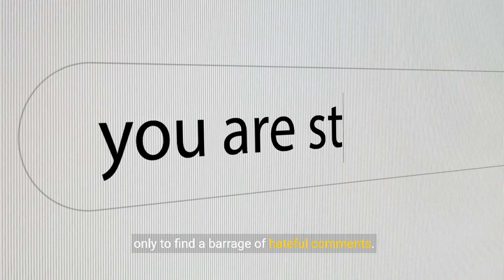🤯 The Shocking Truth About Internet Trolls: Why They Do It and How to Fight Back 💪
Ever been attacked by an internet troll? 😡 You're not alone! This eye-opening video dives deep into the psychology of trolling, revealing why these keyboard warriors crave negativity and the devastating impact they have on their victims. 💔 Learn expert-backed strategies on how to handle trolls, protect yourself, and create a more positive online experience for everyone. 🙌 Don't let trolls win - watch now and join the fight against online hate!